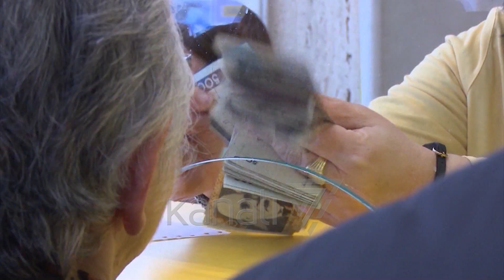META: RAMA TALLET ME PENSIONISTËT, PO DHUNON KODIN ZGJEDHOR - News, Lajme - Kanali 7